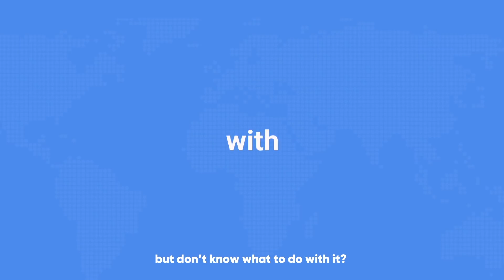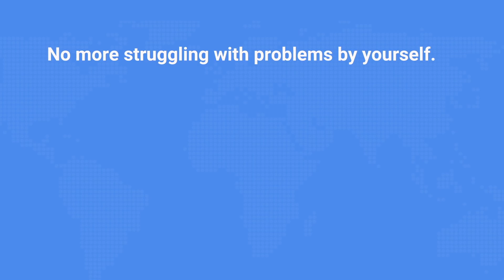Discover | TIANCHI: Community for Data Scientists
TIANCHI is a community where hundreds of thousands of data scientists cooperate with each other and connect with businesses and governments globally to solve the hardest business problems across industries.

Are you able to develop algorithms and business solutions that disrupt industry? Is your business trying to get ahead of the curve, but end up feeling behind it?

Welcome to TIANCHI and find out how you can get ahead of the curve